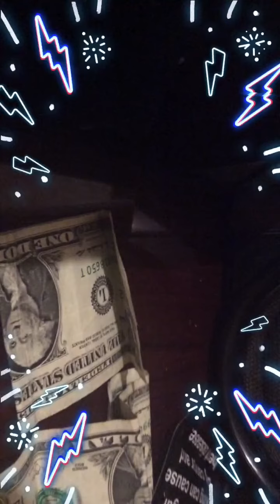Poem talk ab me bad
Life drama love hate murder trap